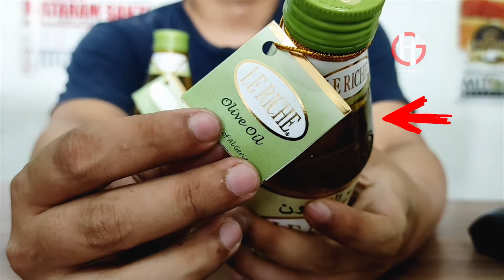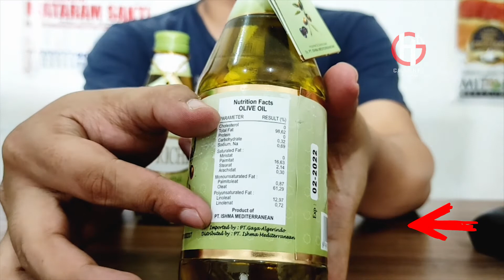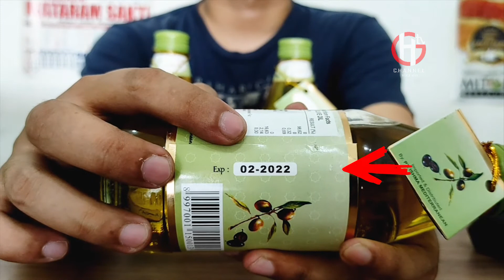JANGAN SALAH PILIH !!! BEGINI CIRI CIRI MINYAK ZAITUN LE RICHE ASLI 100% ORIGINAL | OLIVE OIL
Minyak zaitun le riche merupakan produk herbal yang berasal dari minyak zaitun yang sudah dikenal di seluruh dunia.

Ciri-ciri minyak zaitun le riche salah satunya berbotol kaca dan terdapat tulisan timbul le riche pada kemasan botolnya.

Dan dividio ini kami jelaskan secara detail ciri ciri minyak zaitun le riche asli 100% original, maka dari itu simak vidio ini sampai selesai untuk mengetahui detailnya.

Galery Herbal Store :
Admin 1
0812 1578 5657 | Via WA, Telp, Sms
Admin 2
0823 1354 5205 | Via WA, Telp, Sms

Galery Herbal Semarang | Pusat Herbal Semarang
Jl.Kedungmundu Raya No.169, Sendangguwo, Tembalang, Semarang (Samping LPK SINUS/ Depan CARFIX Kedungmundu)

Salam Herbal